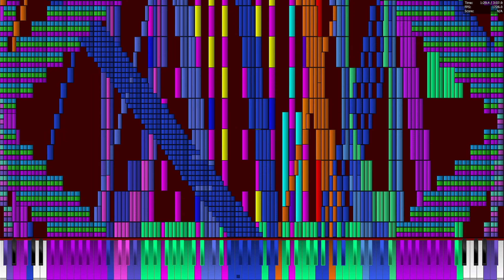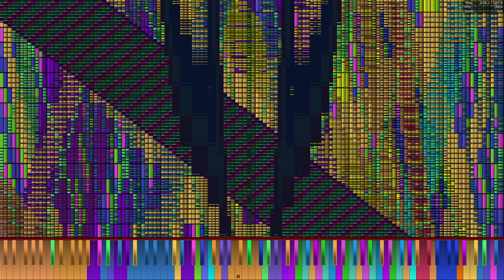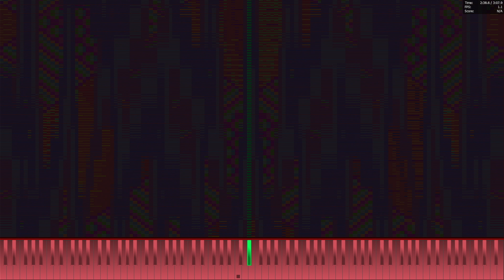[Black MIDI] Tartarus - 19.97M (i7-11700 Legit Run)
Beautiful midi

PC Information:
Intel Core i7-11700 @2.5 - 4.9 GHz
RTX 3060
32 GB RAM DDR4 2666